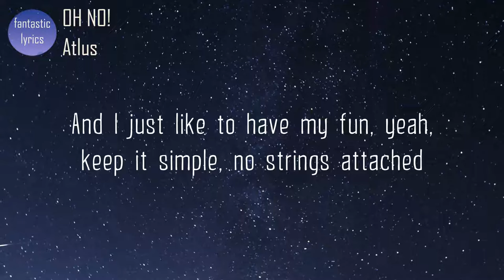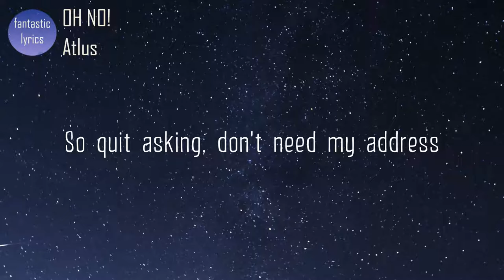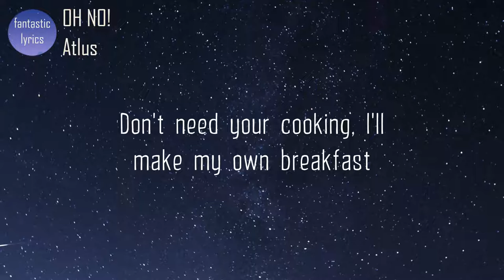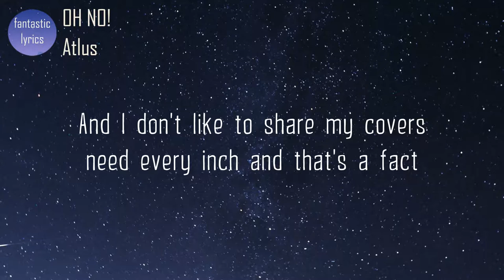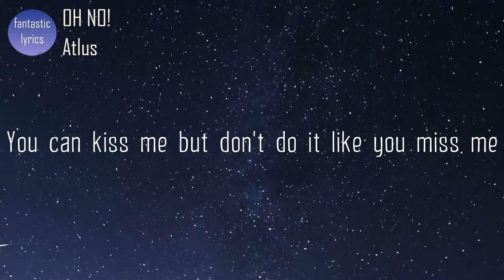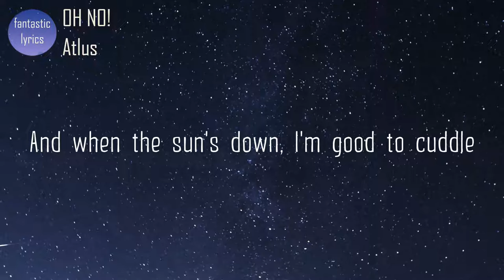Atlus - OH NO! (Lyrics) | fantastic lyrics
Lyrics:
Verse 1:
I don’t like to rush things oh no
I don’t really move like that
Tonight may love your company
And tomorrow may never call you back
And I just like to have my fun yeah
Keep it simple no strings attached
We could go out for food and drinks that’s it
I’m fine with that
I could go home get in my jammies
Already told you
Can’t meet my family
So quit asking
Don’t need my address
Don’t get on Facebook thinking you can change my status

Chorus:
I’ll take my beer I'll take my Netflix
Don’t need your cooking I’ll make my own breakfast
Probably get Postmates I’m kinda lazy
I wouldn’t date you even if you paid me
I’ll take my beer I’ll take my whiskey
You can kiss me but don’t do it like you miss me
And when thе suns down I’m good to cuddle
But if you touch me while I’m sleeping it’s a no no
Oh no

Vеrse 2:
I don’t really like body heat you can miss me with that
If you don’t like to sleep with a fan on you well that’s too bad
And I don’t like to share my covers need every inch and that’s a fact
And if you got a problem with it you could always Uber back
To your car where you could head home
So I can sleep here comfy and alone
So quit askin’ yeah this is madness
Don’t get on one knee thinking you could change my last name

And when the suns down I’m good to cuddle
Oh no